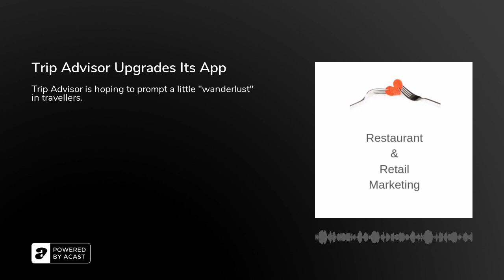Trip Advisor Upgrades Its App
Tripadvisor's new app and creative campaign out this week attempt to ease planning and instill wanderlust in U.S. consumers, who are showing higher rates of travel confidence as COVID-19 vaccinations continue to roll out across the country. Listen to the briefing to hear how consumers are itching to travel again.